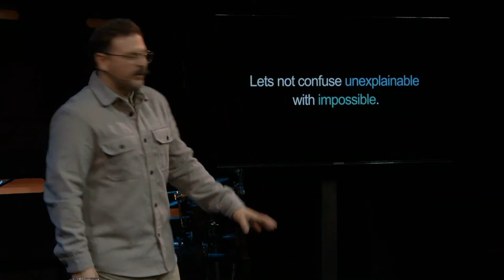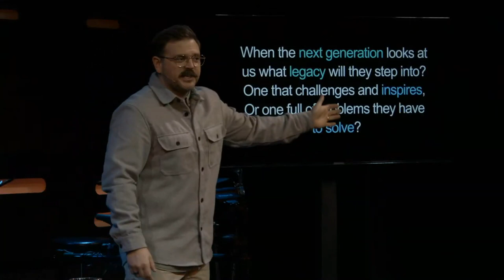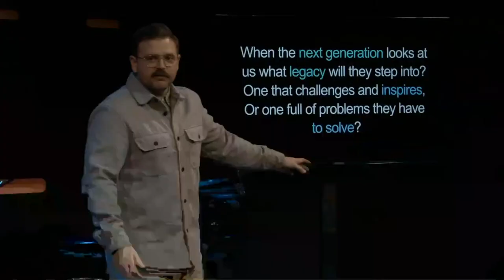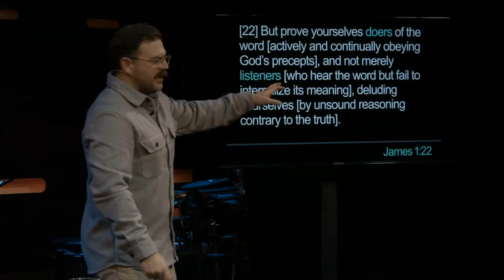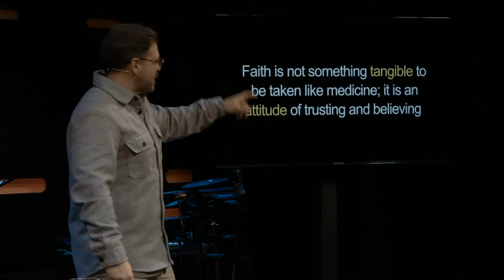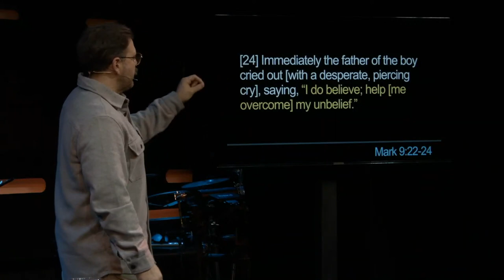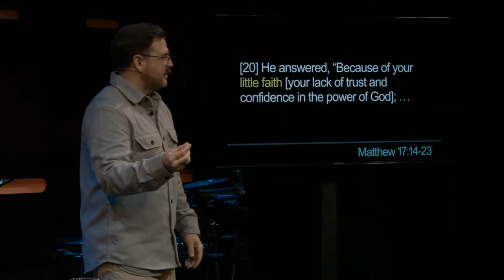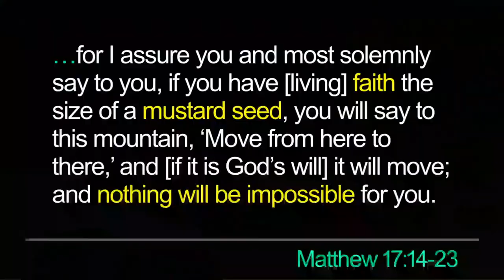Mustard Seeds | Southpoint Church | Chris Ladd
Understanding faith is not easy.

Understanding that we can trust Jesus enough to use a faith we don’t fully understand can become a powerful way to redefine seasons and build legacies.